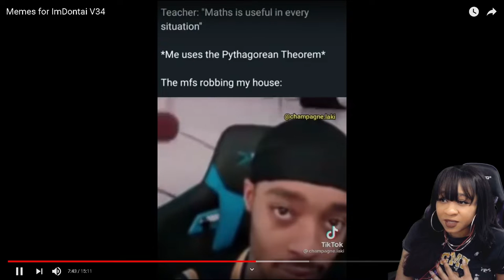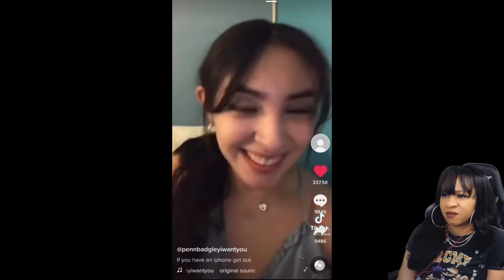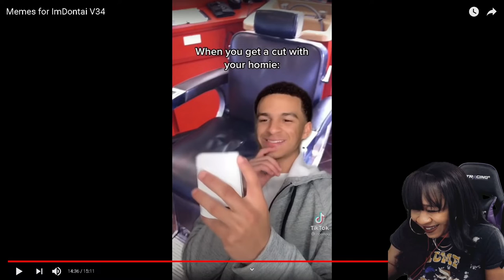MEMES FOR IMDONTAI V34 | reaction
✨About me✨
Favorite movie: Titanic
First, anime saw: Dragon Ball
Favorite ice cream: banana split
My personality: shy and introverted
Favorite comedian: Dave Chappelle
Favorite Adultswim show: ATHF
 *favorite episode: Hand Banana 😅
My regrets: I wish I never stopped drawing
First game ever played: EvilZone on ps1
Favorite season: Fall 🍁
Favorite food: Tacos and rice 🌮
Favorite Hobbie: I have a lot!🥴
Favorite music: indie, house, Lofi, electronic, R&B/Soul